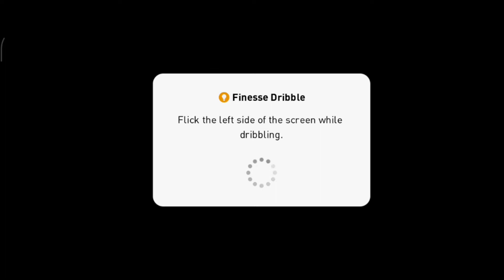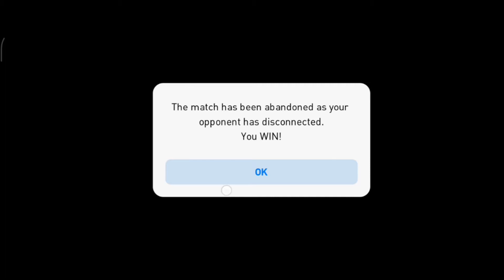MatchDay | Preset Matchday Looks Too Easy With Manager Zidane| New Formation With Real Madrid Squad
I Have Played Match Day With Zidane (Grimault) New Formation I Didn't Lose a Single Match Also It Looked To Easy .

PES 2021
PES 2021 Mobile
PES Mobile
Defence Tips
Attack Tips